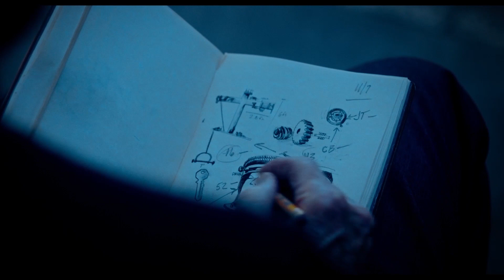Пила Х [український трейлер]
Вік:16+ (Попередньо)
Рік:2023
Оригінальна назва:Saw X
Режисер:Кевін Гротерт - франшиза Пила
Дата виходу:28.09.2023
Мова:українська мова
Жанр:Трилер, Жахи
Тривалість:1:58
Виробництво:США, Канада, Мексика
Студія:Lionsgate
У головних ролях:Тобін Белл, Стівен Бранд, Сінневе Макоді Лунд, Майкл Біч
*** Фільм адаптовано в україномовній версії для людей з порушенням слуху та зору. Щоб скористатися можливістю перегляду фільму в тій чи іншій версії, необхідно в App Store або Google Play завантажити на мобільний пристрій наступний додаток:

Джон Крамер a.k.a. Конструктор повернувся! Найтривожніша частина франшизи Пила, події якої відбувається між подіями фільмів «Пила I» та «II», коли хворий та зневірений Джон вирушає до Мексики, щоб пройти ризиковану експериментальну медичну процедуру в надії на дивовижне лікування від свого раку — лише для того, щоб виявити, що вся операція є шахрайством. Озброєний новознайденою метою, відомий серійний вбивця повертається до своєї роботи, щоб за допомогою підступних, божевільних і хитромудрих пасток заради головної помсти свого життя.